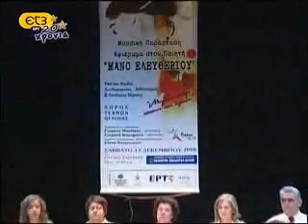ΚΕΜΑΕΔ ΑΦΙΕΡΩΜΑ ΣΤΟΝ ΠΟΙΗΤΗ ΜΑΝΟ ΕΛΕΥΘΕΡΙΟΥ 1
ΣΥΛΛΟΓΟΣ ΦΙΛΩΝ ΚΕΝΤΡΟΥ ΜΕΡΙΜΝΑΣ ΑμΕΑ ΔΗΜΟΥ ΒΕΡΟΙΑΣ ΜΟΥΣΙΚΗ ΠΑΡΑΣΤΑΣΗ ΑΦΙΕΡΩΜΑ ΣΤΟΝ ΜΑΝΟ ΕΛΕΥΘΕΡΙΟΥ - ΕΚΠΟΜΠΗ ΕΚΤΗ ΑΙΣΘΗΣΗ ΕΤ3